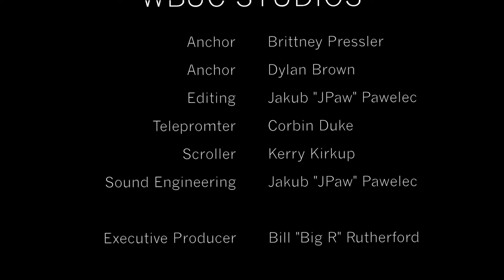Gulf High Morning News - 8/31/15